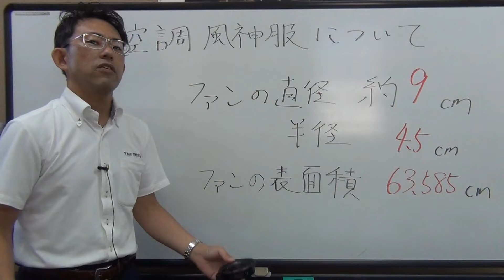空調風神服のファンの直径は9㎝で半径は4.5㎝で面積は63㎝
【目次】
0:00 オープニング
0:27
2:00
2:43